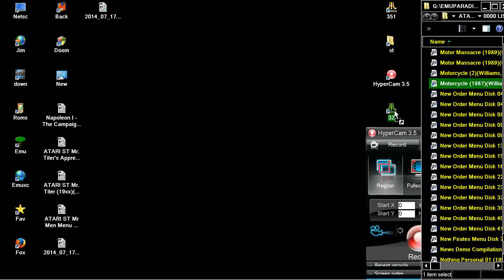ATARI ST Motorcycle 1987Williams, John zip